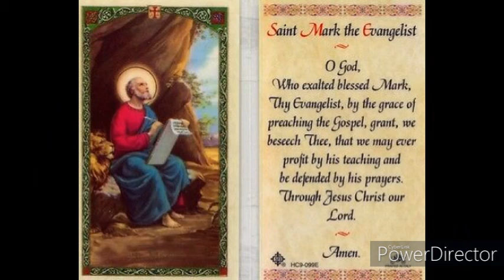April 25 Saint Mark